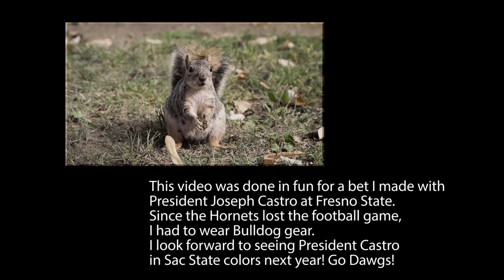Spring Addresses 2017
Spring Addresses to the campus community by President Robert S. Nelsen and Associated Students Inc. President Patrick Dorsey were delivered Thursday, Jan. 19, in the University Union Ballroom. For the prepared text of President Nelsen's address For photos of the event